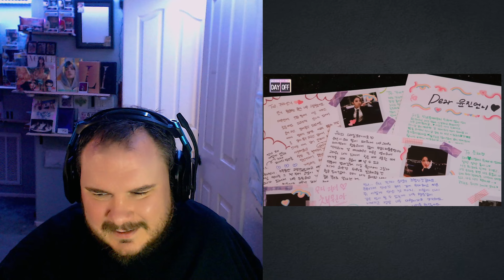[DAYOFF] LE SSERAFIM's DAY OFF EP.1 | Reaction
Make sure you check out the video here. Please show them love